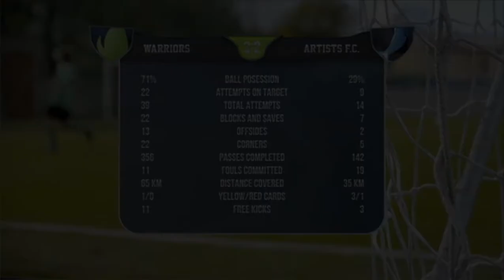Soccer Idol Indonesia